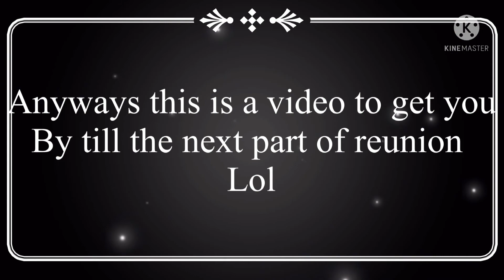You spin me right round meme||Michael X ennard/Noah ||Afton family||Lazy|| ⚠️FW⚠️ (muted)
I added I twist lol also uhm this video was lazy and I just learned how to use affects! Lol